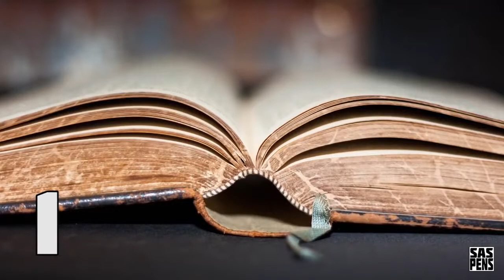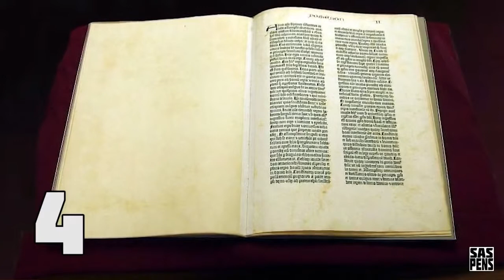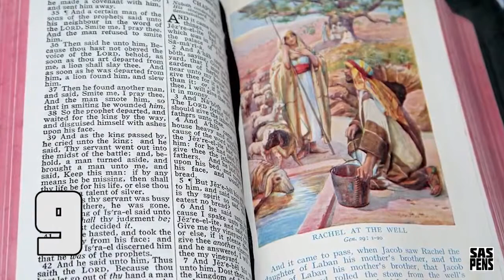"ТОП самых-самых! 10 ФАКТОВ, которых ВЫ не ЗНАЛИ о БИБЛИИ!"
Подборка видео соответствующие тематике плейлиста, собранные из разных источников интернета. Канал не претендует на авторство роликов, а лишь объединяет их по темам для удобства зрителей